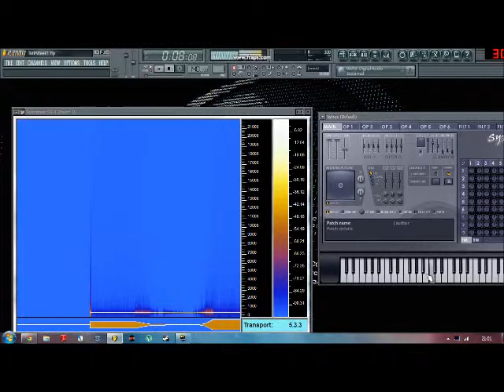Spectrogram Analysis Demonstration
Demonstrating the use of Spectrogram Analysis for Coursera's introduction to music production course.